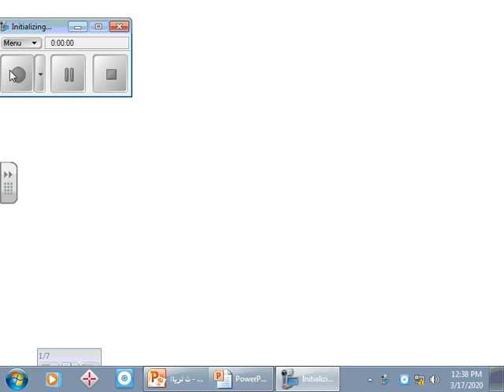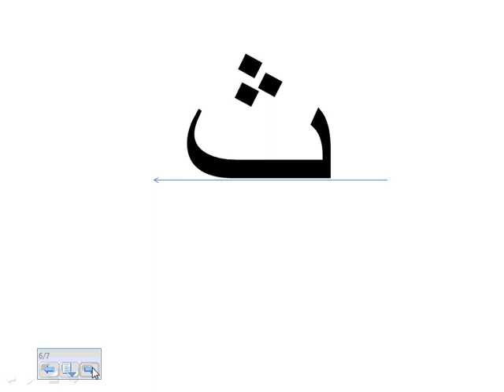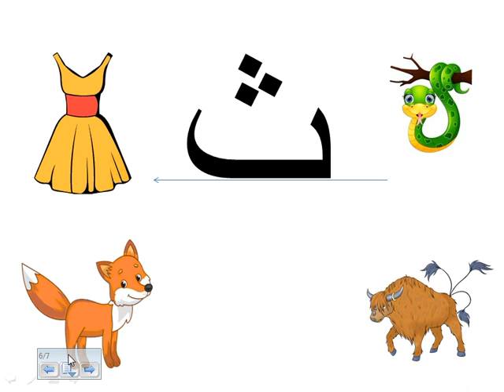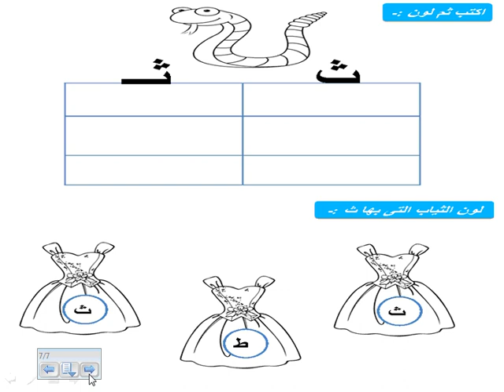K.G.1 Arabic 18-3-2020 حرف الثاء الاسبوع ااول